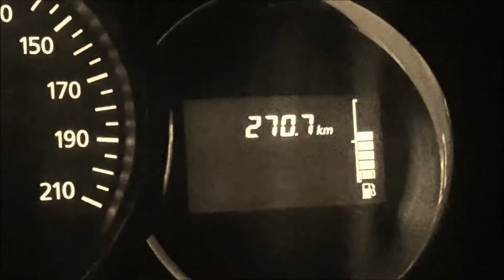BOOBA - LOIN D'ICI